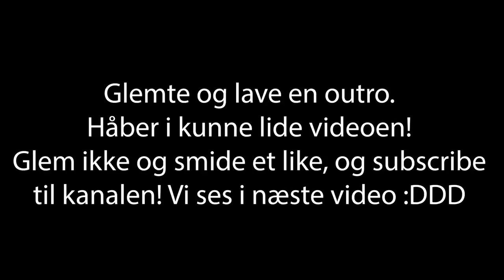MIN JULEAFTEN 2019 MED MIN FAMILIE!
Kan vi ramme 5000 likes? :DDD

Praktiske spørgsmål:
Jeg bruger et Sony A7 3
Jeg bruger en Røde Mic

Ofte stillede spørgsmål:
Jeg har en tvillinge søster!